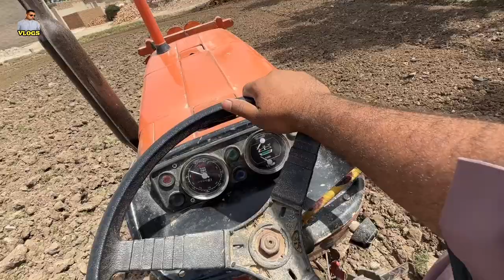cows 🐄 k lea chary ki bijai vlog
My vlogs